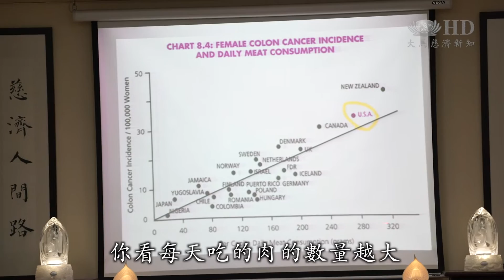人醫推廣素食 守護地球與民眾健康 [HD]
根據世界衛生組織研究，肉類和許多癌症的發生，密切相關。為了守護社區民眾健康，馬來西亞慈濟雪隆人醫會，舉辦健康講座，分享如何健康素食，預防疾病。

守護健康，有什麼撇步呢？馬來西亞慈濟雪隆分會，在各社區舉辦健康講座，由人醫會成員到場傳授，保健方法。

你看每天吃的肉的數量越大，這是用斤（計算），你的患癌的機率越高，但是吃素研究證明它真的可以減少一半（患癌風險）

茹素雖然可以減低患癌風險，但素食方式多樣化，要如何吃得健康，醫師分享其中關鍵。

乳酪不是素的，因為是牛奶加工後變成乳酪，那個加工品不是素的，所以你要選吃素的乳酪

找到方法，吃素就不困難。志工現場示範素食料理，簡易而美味，更重要是吃得健康。

燕麥，然後加進果仁，拿去打（攪拌）

現在更清楚，其實正確的是吃多一點蔬菜這一類的，如果還是吃很多人造的那種齋料，也對健康可能未必是好

（你要不要來吃素）
要。一天吃一餐，然後一天再吃兩餐，然後一天再吃三餐，然後就慢慢增加。

科學家已經證明，素食不但可以降低患癌機率，還能解決饑荒及對抗全球暖化問題。期許會眾回去之後，也能帶動家人，一起開始茹素。

（大愛新聞 馬來西亞綜合報導）